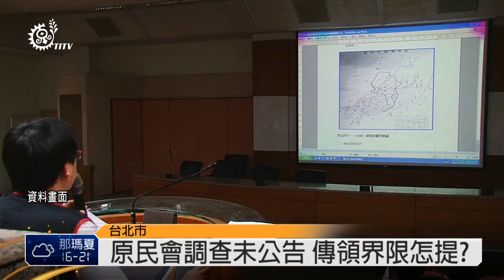南鄒2族求正名 須先釐清傳領 2014-04-21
拉阿魯哇、卡那卡那富兩族正名案，不過原民會表示，要先釐清跟周邊族群的傳統領域重疊性，兩族正名案能否如期審查，還有待觀察，拉阿魯哇、卡那卡那富兩族正名，原民會上個月高雄召開說明協調會，說明兩族正名最後一道程序必須先跟周遭族群釐清傳領疆界，避免自治法通過後產生土地紛爭，表示各族面對傳統領域都難釐清，但手上都有保留地所有權，要求正名跟土地分開處理態度不變。

卡那卡那富族孔岳中認為，目前全台傳統領域已經調查完畢但原民會始終沒公告，要求民族未獲正名的他們提出傳統領域界限是強人所難。

傳統領域劃分跟未來原住民族自治有連帶關係，高雄市議員和那瑪夏區長釋出善意，認為目前鄰近布農族群跟拉阿魯哇、卡那卡那富有達成共識，先正名再釐清傳統領域。

4月18號行政院長江宜樺、原民會主委林江義立法院會備詢時，都沒有提到傳統領域公告時間表，原本原民會預計最快四月就能報請行政院審查，兩族正名案能否如期審查，還有待觀察。